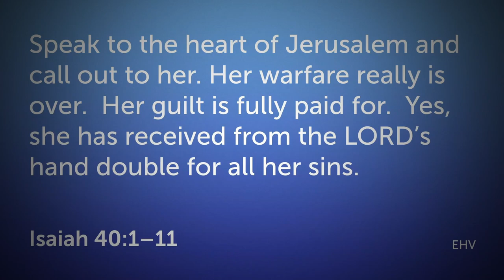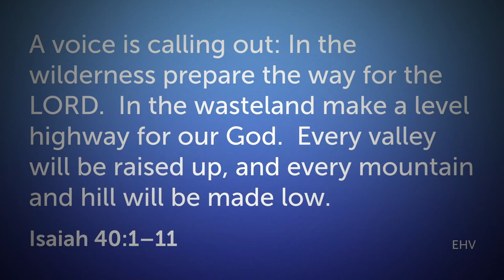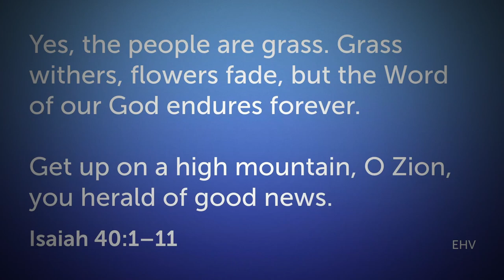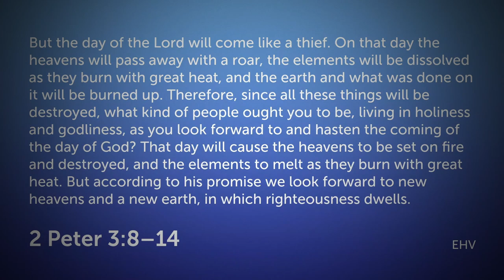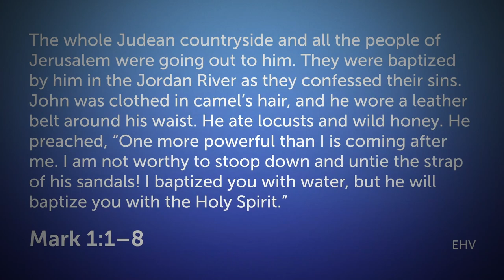Second Sunday in Advent (12/6/2020)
Emanuel Redeemer Lutheran Church
Located on Yale Rd approximately 1 mile east of the stoplight downtown.